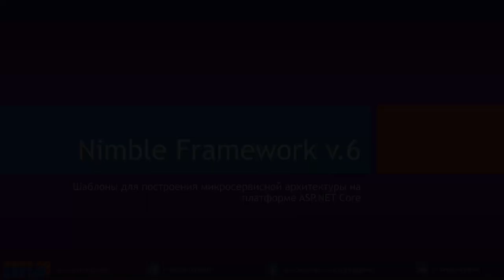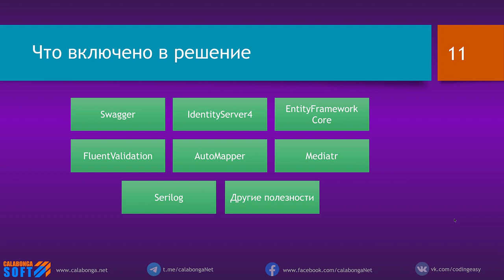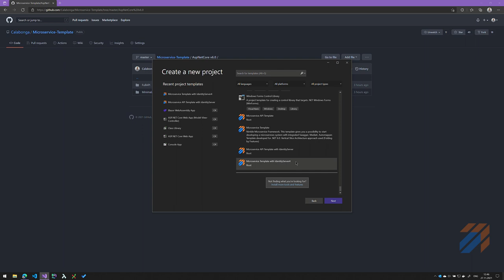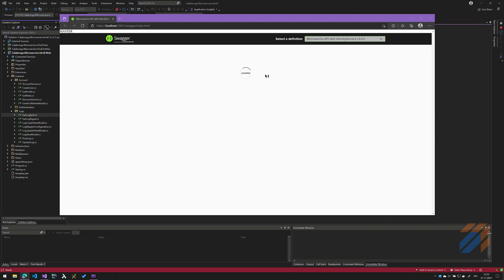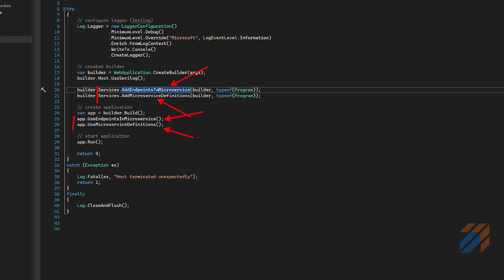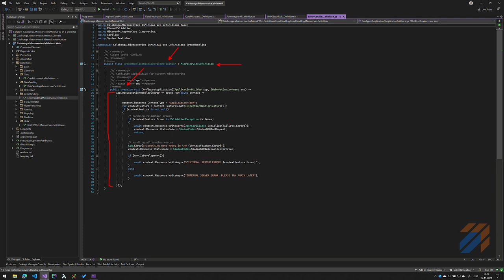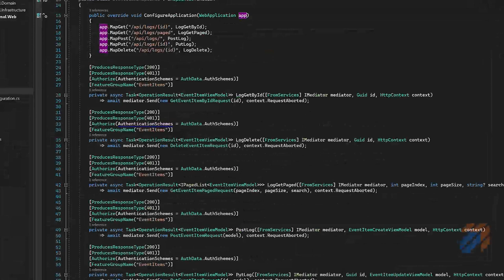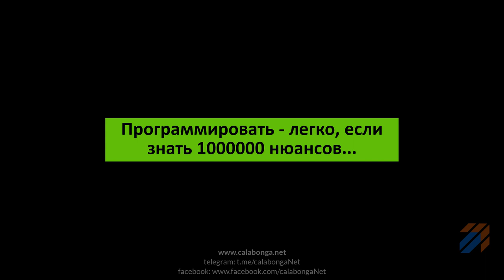Nimble Framework v6.0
В этом видео представление новой версии шаблона на базе ASP.NET Core. Теперь на базе NET6. Расскажу о том, что нового и что изменилось.